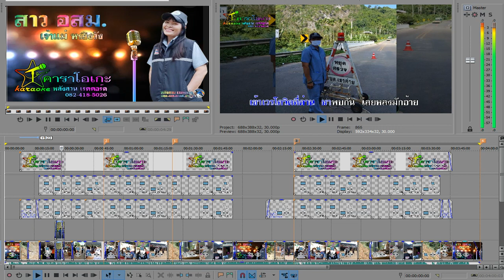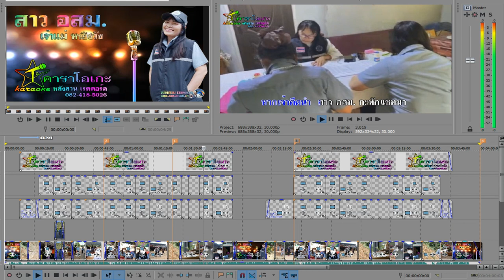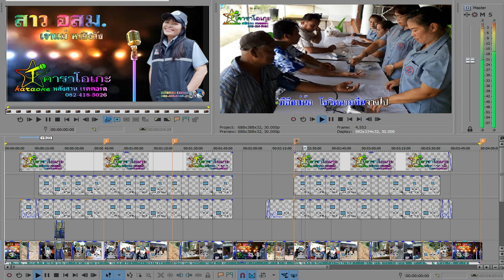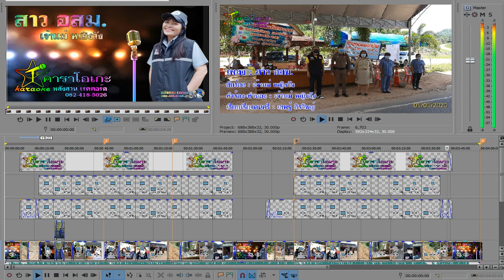เบื้องหลัง งานปาดสี เนื้อร้อง คาราโอเกะ สาว อสม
เบื้องหลังงาน ปาดสี เนื้อร้อง คาราโอะเกะ
เพลง : สาว อสม.
ขับร้อง : เจ้าแม่ หญิงวัง
คำร้อง-ทำนอง : เจ้าแม่ หญิงวัง
เรียบเรียงดนตรี : เชษฐ์ สิรวิชญ์